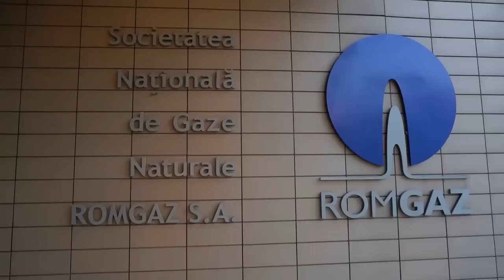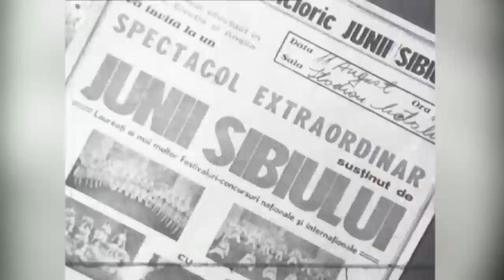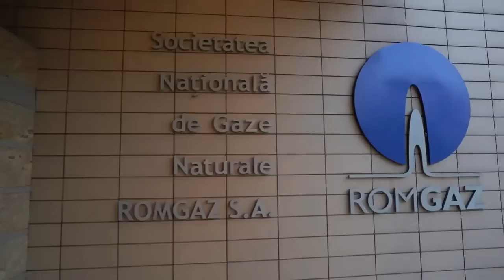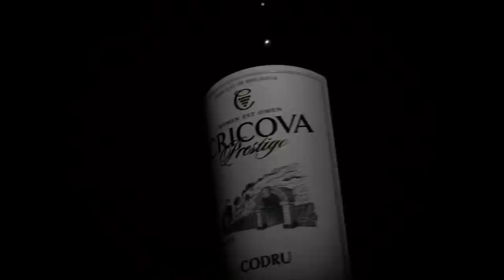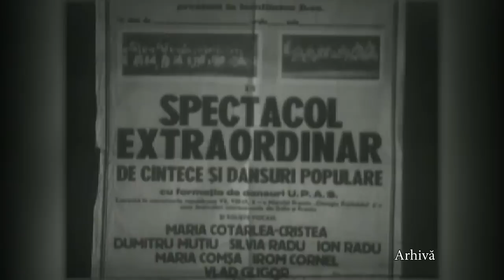Festivalul Național de Folclor „IOAN MACREA” 2022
Festivalul Național de Folclor „IOAN MACREA” reunește profesioniști în domeniul jocului și al cântecului popular românesc!
🔊Acțiunile CJCPCT "Cindrelul-Junii " Sibiu sunt posibile cu finanţarea acordată de Consiliul Judeţean Sibiu.
„Acțiune cofinanțată de Primăria Municipiului Sibiu”
🔊Parteneri: Cricova, Scandia Food

25 NOIEMBRIE, ora 18.00
🔸️Ansamblul Artistic Profesionist „Mureșul” – Tg. Mureș
Maria Neag, Maria Sântean Faghiura, Dorina Grad, Dorina Oprea, Leontina Pop

🔸️Ansamblul Artistic Profesionist „Doina Gorjului” – Tg. Jiu
Claudia Torop, Victorița Lăcătușu, Ileana Lăceanu, Georgiana Bîrsac, Alexandra Bleaje

🔸️Ansamblul Folcloric Profesionist „Cindrelul- Junii Sibiului”
🔸️Ansamblul Folcloric „Ceata Junilor”
🔸️Ansamblul Folcloric „Veteranii Junii Sibiului”
Adrian Neamțu, Sebastian Emanuel Stan, Alina Bîcă, Robert Târnăveanu, Camelia Cosma Stoiță, Maria Butilă, Veta Biriș